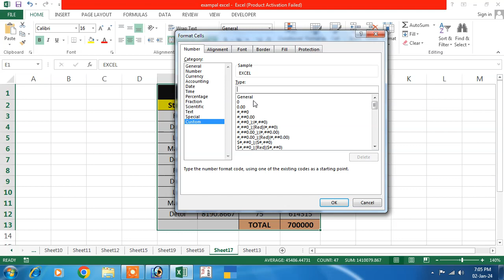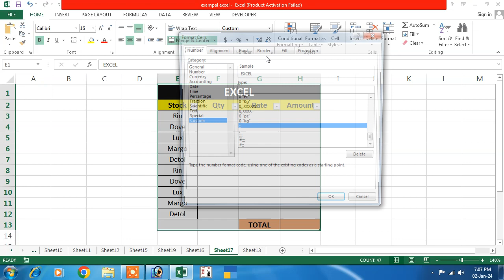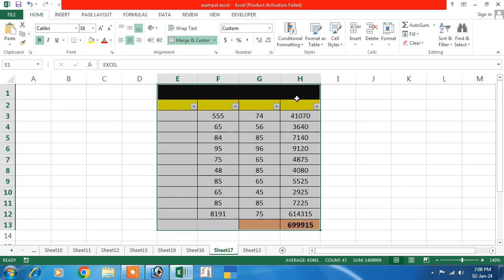excel tips and tricks | excel tutorial | ms excel tips and tricks | microsoft excel tips